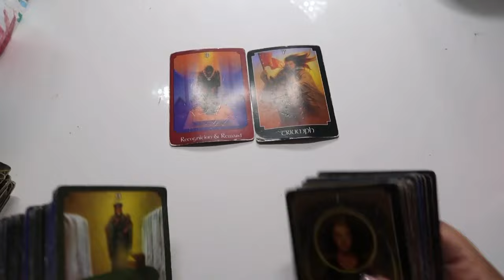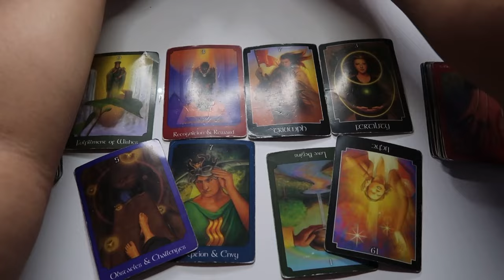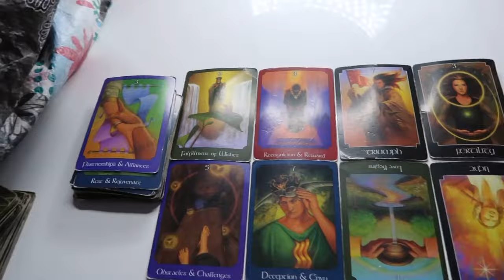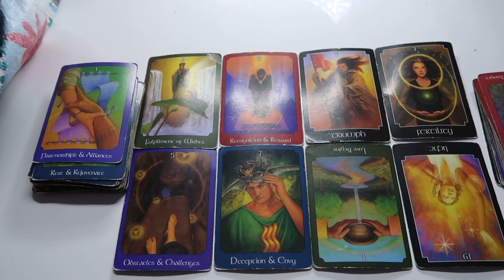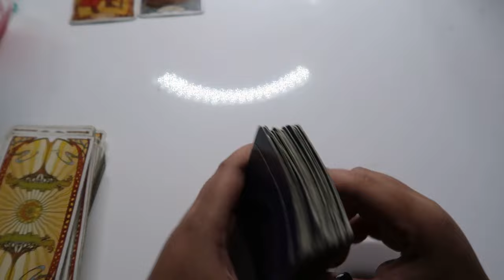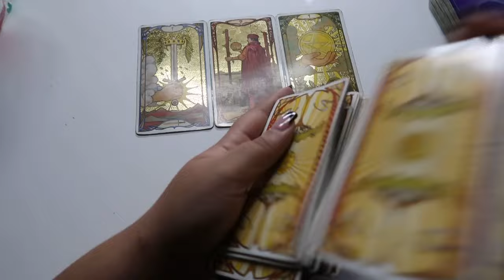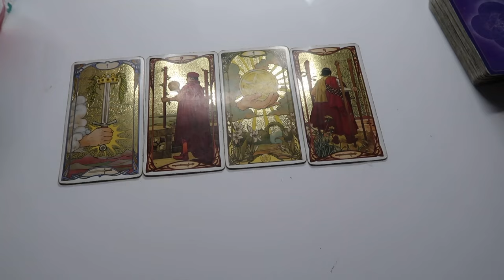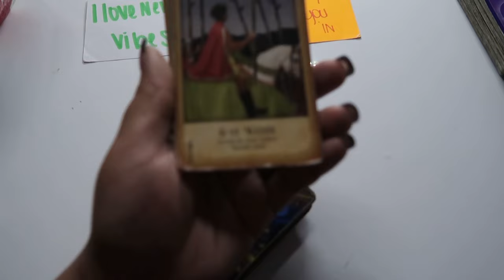Aquarius ♒️ PPL ARE ASKING WHERE HAVE YOU BEEN? LOTS OF CHATTER & CURIOUSITY CIRCULATING🫣🥵😶‍🌫️